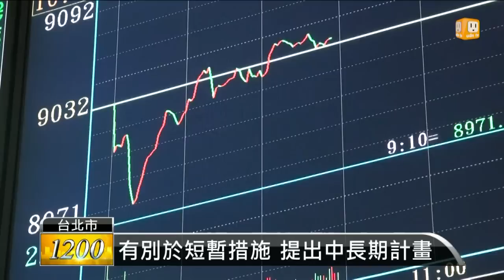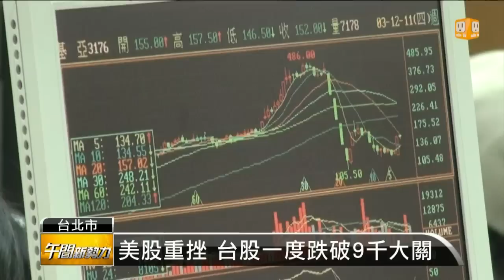【2014.12.11】廢大戶條款？曾銘宗首度表態贊成 -udn tv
財經界近來討論沸沸揚揚的就是大戶條款廢不廢，金管會主委曾銘宗，今天也首度明確表態，支持大戶條款適度修正。同時為了提振股市，金管會年底前要祭出中長期的新措施。完整內容 , FB , Twitter , G+